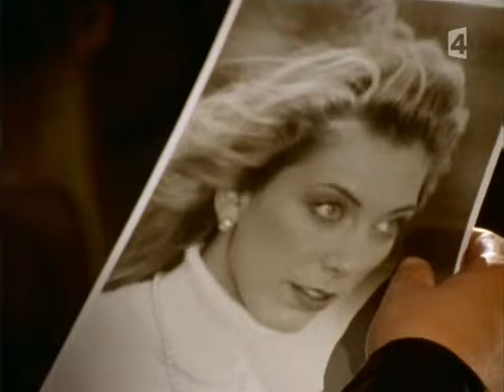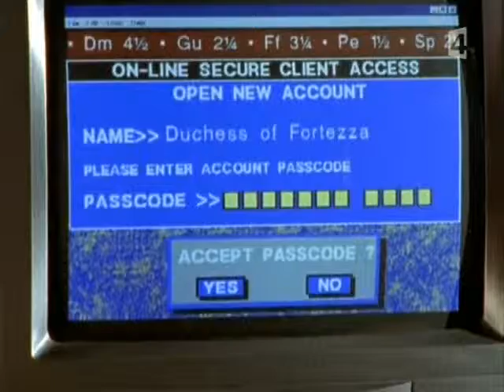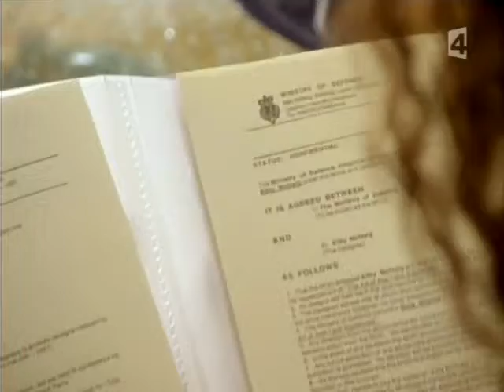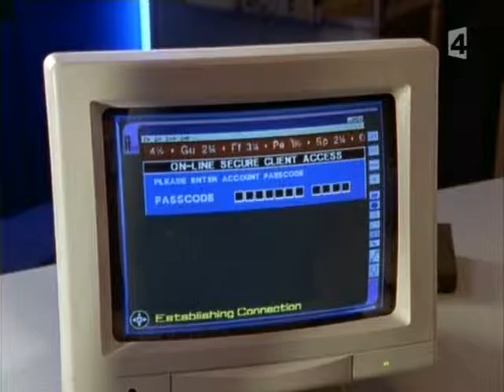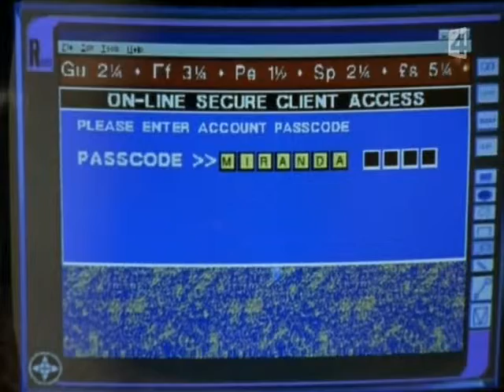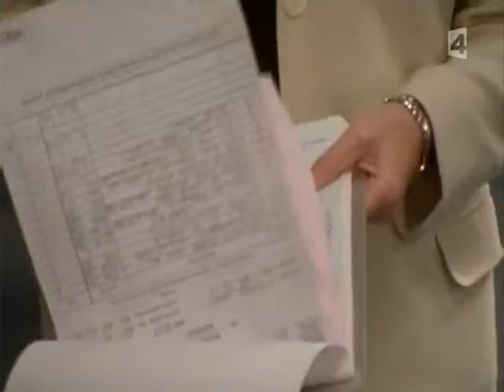Bugs (1995) S03E02